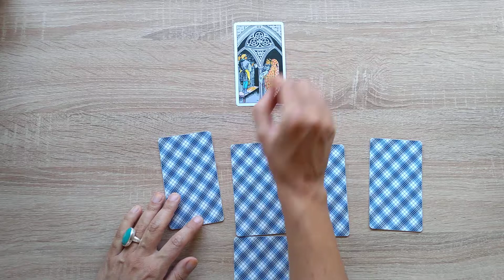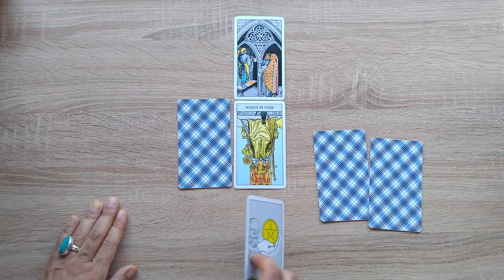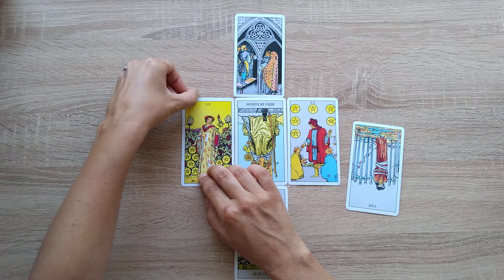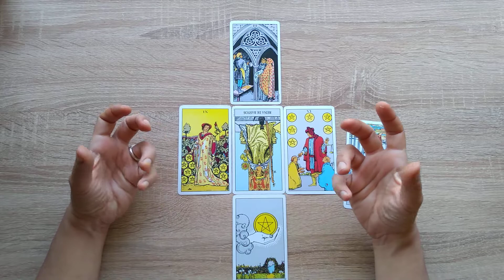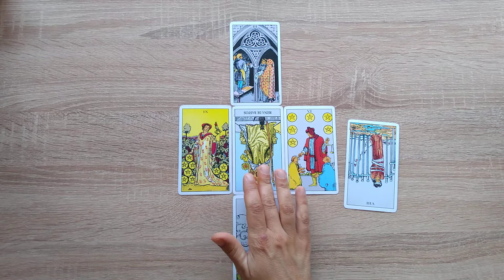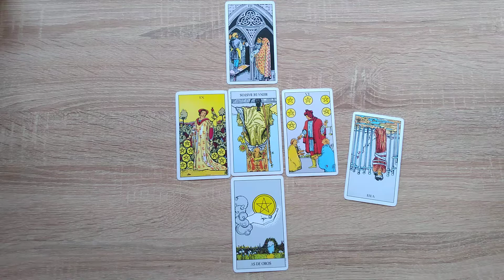¿Voy bien encaminada en esta nueva relación? La Pequeña Cruz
TALLER EN VIVO DE INICIACIÓN AL TAROT
8 Y 15 de octubre de 2022
de 18:00 a 20:00 hrs. (horario de España)

SESIÓN DE PRÁCTICA GRUPAL DE TAROT:
Primer sábado de cada mes